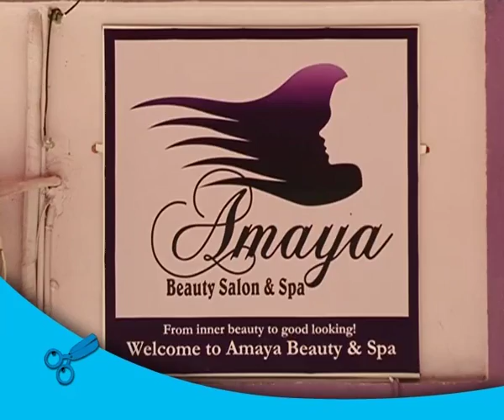Mkasi - SO3E04 with Professor Jay